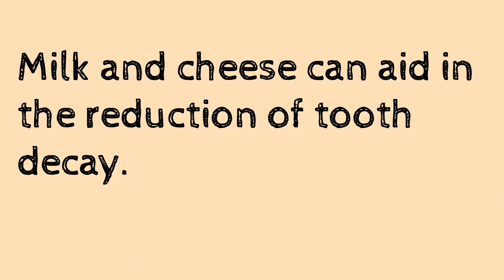SOLUTION FOR TOOTH DECAY 😱